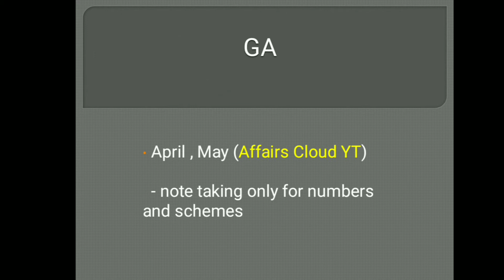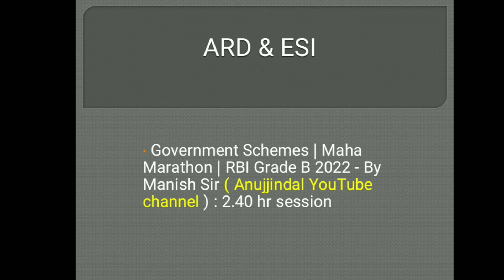Day 2 of 40 of NABARD Grade A journey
This is the day 2 targets to be done to ace nabard grade a in 40 days.
Good Luck